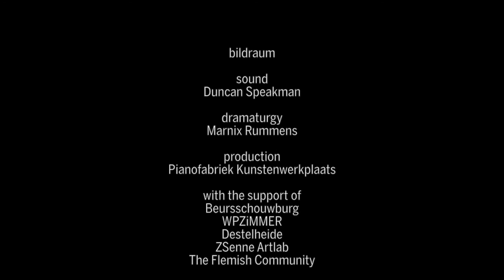BILDRAUM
Bildraum is 14 februari 2019 te zien in AINSI.

Bildraum kan vertaald worden als ‘beeld-ruimte’; dit zijn de twee elementen waarmee Steve Salembier en Charlotte Bouckaert werken in deze voorstelling met een open verhaalstructuur. Samen zetten ze voor de ogen van de toeschouwer een soort van ‘architectuurwandeling’ op: Charlotte doorkruist met haar camera de verschillende ruimten die Steve met maquettes heeft opgebouwd. Zo scheppen ze gaandeweg beelden, kaders waarin persoonlijke herinneringen zich ontvouwen, een verhaal dat wordt opgebouwd als een fotoalbum. Het resultaat wordt geprojecteerd op een groot scherm achteraan het toneel. Bildraum is een performance waarin architectuur en fotografie, verleden en heden samenvallen, een levende scenografie waarin de twee kunstenaars optreden als techniekers van de verbeelding. Dit stuk is de eerste samenwerking voor het theater van architect Steve Salembier en fotografe Charlotte Bouckaert.

“Terwijl de ruimten het verhaal vertellen van de activiteiten en situaties die er zich voordoen, isoleren het schaalmodel en het fotografische beeld dat verhaal en bieden ze zo een gebalde en gerichte ervaring van een vastgelegd ogenblik. Het is de toeschouwer, met zijn emfatisch vermogen, die in de loop van dit proces en tussen de stilstaande beelden in, een verhaal opbouwt en alles met elkaar in verband brengt.” - Charlotte Bouckaert en Steve Salembier